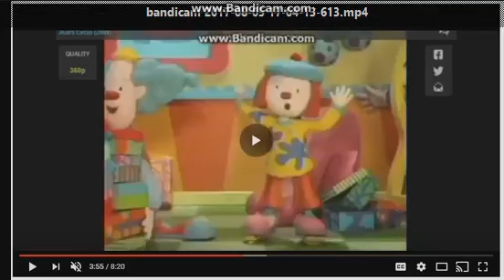Gabhansop We Belong Together Fall 2017 Promo (Introducing Doraemon from Disney XD)